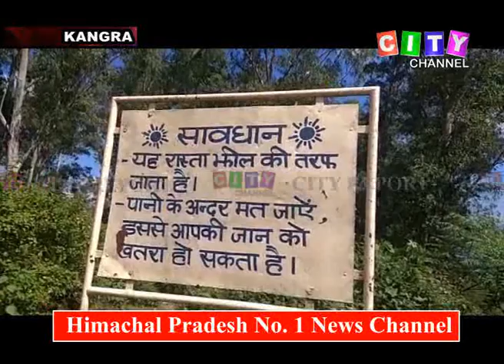Jawali Visthapit Families Dharna 29 Oct 2019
(Kangra) *Daulat Chauhan*